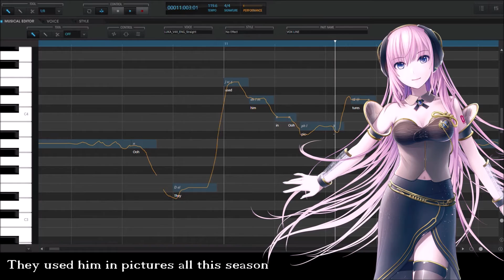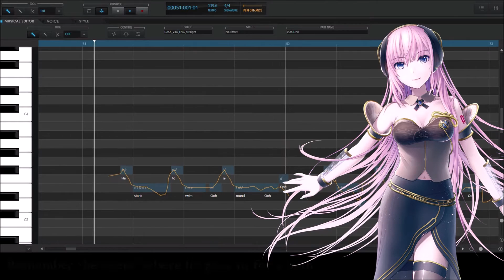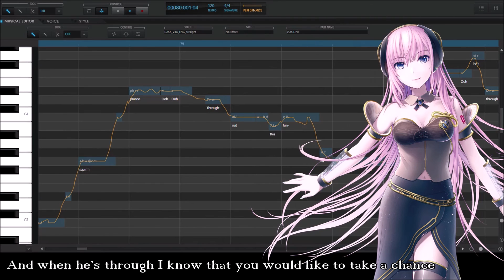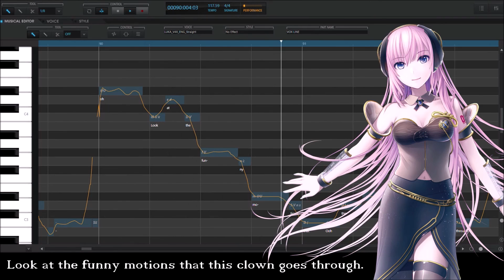Jack Blue - Out Of The Inkwell ft. Megurine Luka (Produced by hiyimi) [Commission]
[Completed February 15th, 2021]

Hi! This was a commission I worked on at the beginning of this year and I'm super jazzed to share this with you guys! I was given some sheet music for an old composition of this song 'Out Of The Inkwell' for the Koko The Clown animations. It was really fun to work on and gave me some good practice in arrangement and reading scores.

To complete this, I needed to transcribe the original music into my DAW as it was on the sheet music, and then re-arrange some parts where the score was unclear, or what made most sense musically to me. Some parts of the sheets were unfinished or seem to have been scribbled out so I did my best to work around it and create a fluid structure while still preserving the feel of what I imagined the original versions would have been like. The main example of this is the lack of a repeat for the first chorus and the outro part, though I did make some other slight additions just to help the song flow.

The track was mixed to have a sort of 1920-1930's vinyl sound, with some vinyl crackle and warp overlaid onto the track, as well as some high-end EQ cuts and slight chorus/flange effects to create a kind of warped, LQ sound.

Overall, it was a really fun commission to work on and I really enjoyed it and think it turned out super well! There were two versions of this that I made, this version (which is primarily a brass ensemble with some strings) and a piano/vocals only version which is what I imagine the original would've sounded like! Hope you enjoy it as much as we do! :)

If you want to check out the original sheet music or the other version of this song I made, you can do so

Music and words by Jack Blue
'Koko The Clown' character was created by Max Fleischer
Produced, Arranged, Mixed and Mastered by hiyimi
Vocals: Megurine Luka V4X (ENGLISH)